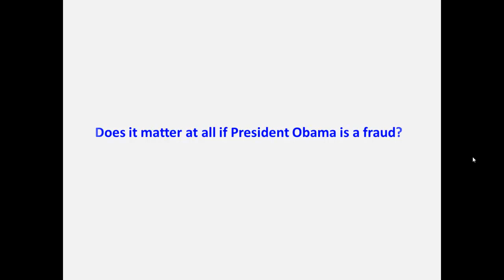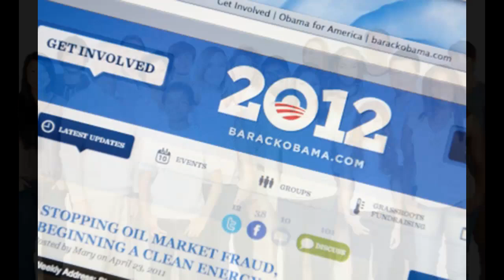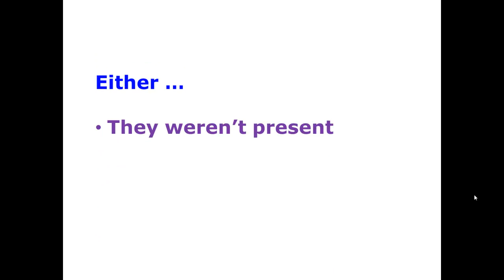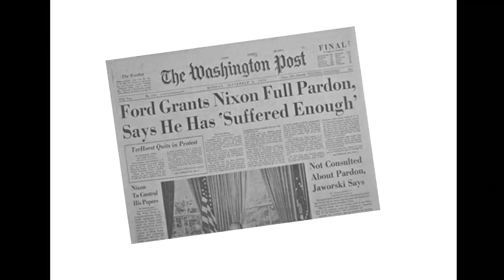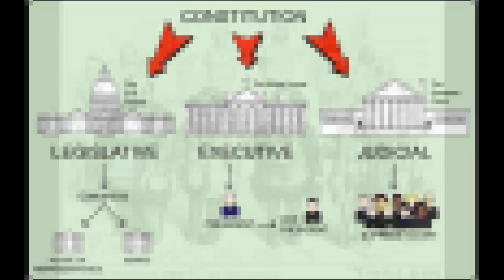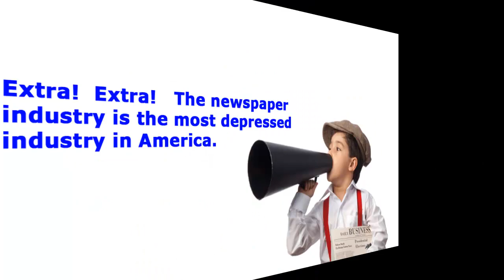Mad as "H": Selective Prosecution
Blago Should Be Set FREE Immediately! And so should Illinois Governor George Ryan, and all of the other politicians who were put away by prosecutors who could be accused of having political motives. Ever heard of Watergate? Did the investigators not have political agenda's? Here's the question I wish the media would answer "Does it matter, at all, if President Barack Obama is a fraud?" It appears from the media that supposedly serve the public, like the Associated Press, that regardless of any evidence that is presented, they frankly don't care about the answer to that simple question. Because, if they do answer "yes", then how can they write so called news reports about the results of an investigation that concluded with "probable cause" that the Selective Service Card and the Long-Form Birth Certificate provided by the White House were in fact fraudulent. The news articles fed to American's like me IGNORED the facts presented relating to the question of fraud and focused solely on the supposed motives of Sheriff Joe Arpaio. This ought to raise the ire of all American's, unless that is, their answer to that question is "I don't care if he's a fraud".

My name is Steve Beaman. I am a normal American who was only tangentially in politics until recently. I rarely care about this type of nonsense but this issue has brought the possibility of the biggest scam of my lifetime to the forefront of my mind, and I can only hope and pray that it will also come to the forefront of the minds of millions of middle of the road Americans. I have no political motives, I don't want to, or ever intend to run for office - period, but to quote Howard Beale in the movie "Network", "I'm mad as 'h' and I'm not going to take it any more".